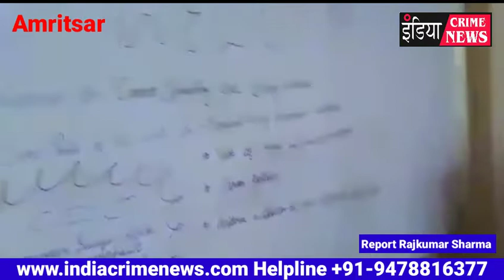पुतलीघर अमृतसर में नोजवान बच्चों को नेवी अोर शीपिंग नोकरी मे जाने के लिये ड्रीम सेलर शीपींग कंसल्टें